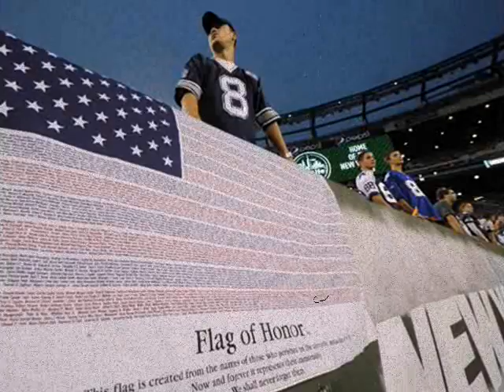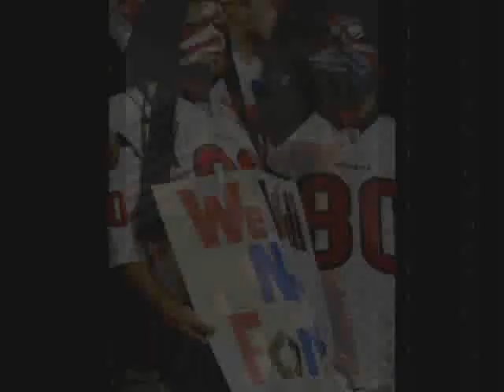Jaylin's 9/11 NFL Tribute